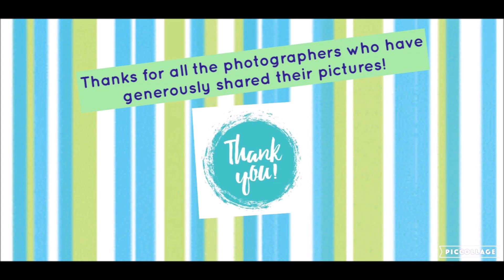07-Sri Paduka Sahasram by Sri.U.Ve.Thiruayindhai Malola Kannan Swami & Sri.S.Parthasarathy(751-910)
Sri Paduka Sahasram by Sri.U.Ve.Thiruayindhai Malola Kannan Swami & Sri.S.Parthasarathy - Part 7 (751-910)

Sesha Paddathi 751-760
Dwandhva Paddhathi 761-780
Sannivesa Paddhathi 781-800
YanthrikA Paddhathi 801-810
RekhA Paddhathi 811-820
SubhAshitha Paddhathi 821-830
PrakeerNa Paddhathi 831-910

Global Stotra Parayana Kainkaryam (GSPK), a virtual satsang, humbly presents Paduka Sahasram Parayanam by Sri.U.Ve.Thiruayindhai Malola Kannan Swami & Sri.S.Parthasarathy Swami.